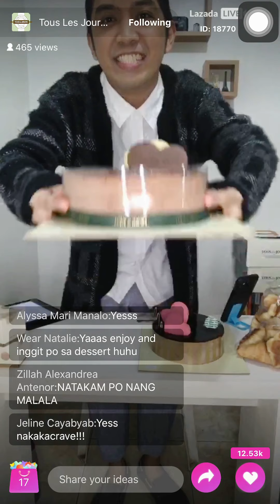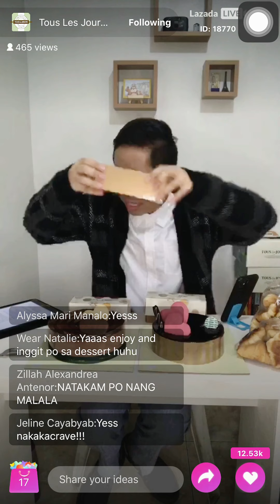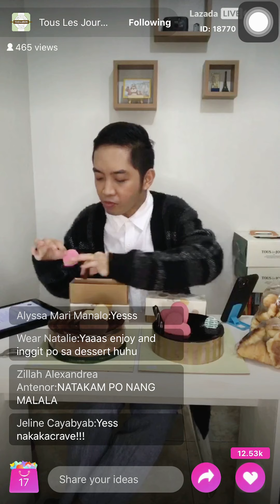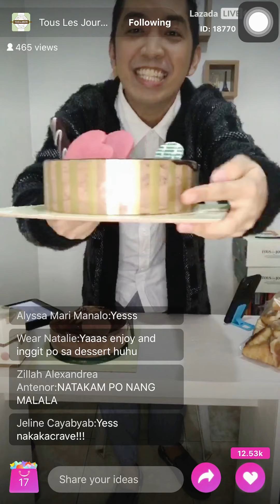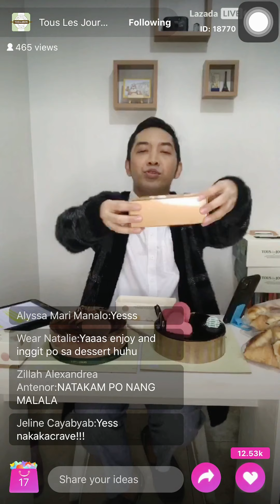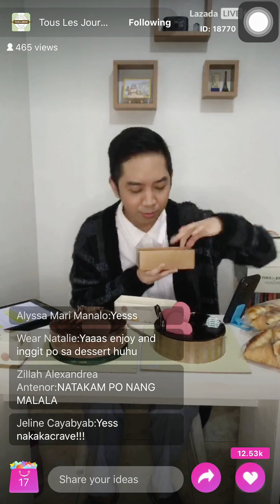Clips From My First Lazada Livestream ft. Tous Les Jours Products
Just wanted to upload this shortened and edited version of my first ever Lazada livestream last July 15 featuring Tous Les Jours products! I really had fun doing this so I hope you’ll have fun watching it too! 🥰

Please comment ideas and suggestions for my next episodes! Nauubusan na ko ng ideas!!! 😄